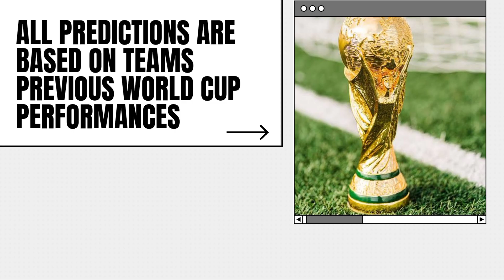CROATIA VS MOROCCO - 3RD PLACE WORLD CUP GAME - FOOTBALL PREDICTIONS TODAY - BET BUILDER FIXED ODDS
FIFA WORLD CUP 2022 IN QATAR Croatia VS Morocco FOOTBALL GAME 14/12/2022
CORRECT SCORE FOOTBALL PREDICTIONS FOR